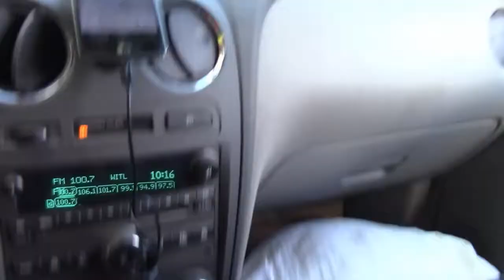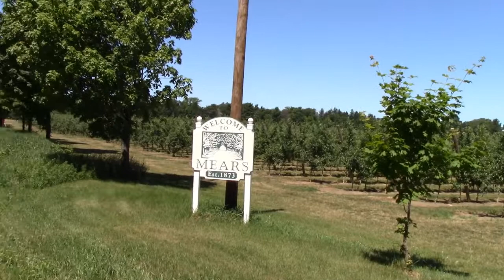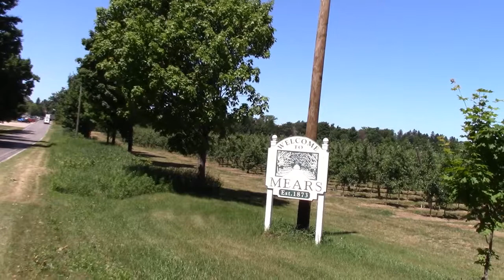My Vacation to silver lake sand dunes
Spent my vacation at silver lake sand dunes for the 4th of July.